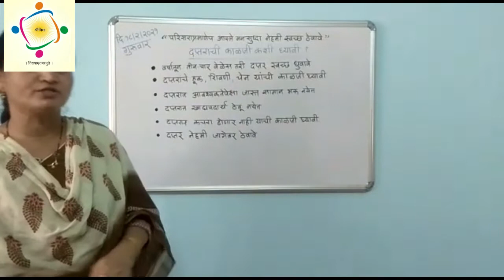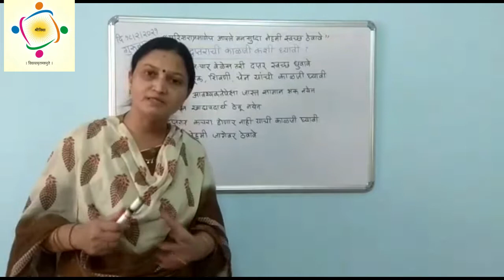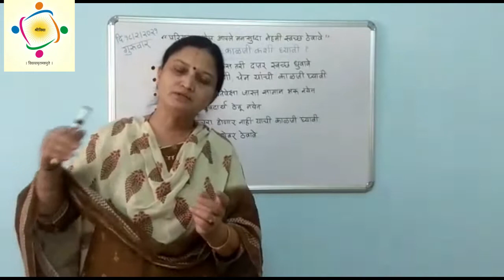दप्तराची काळजी कशी घ्यावी ?